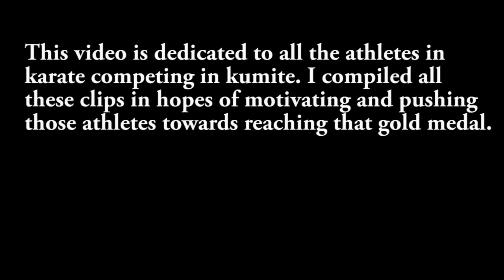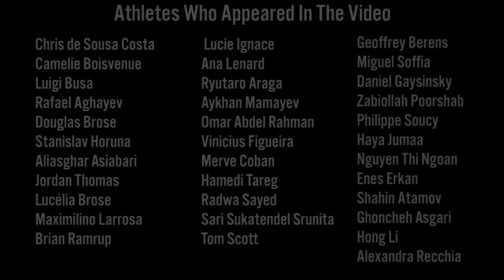Inspirational Karate Video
This video was created for athletes who compete in kumite to motivate and help them reach that gold medal. Song: Halo 3 main theme